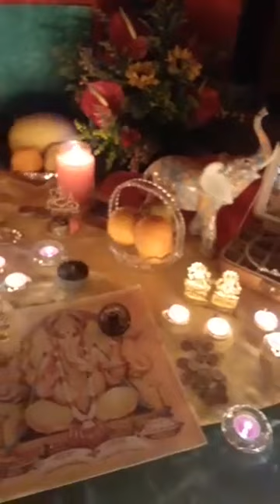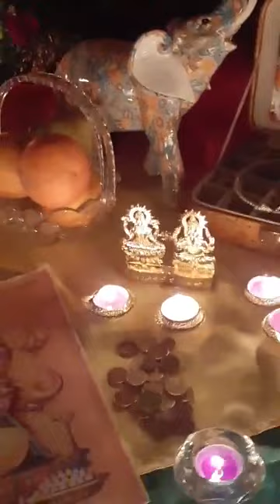DIWALI GRUPPO FACEBOOK ESOTERISMO MAGIA OCCULTO DI GREMORY LIVE GENNAIO 2021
Per informazioni sui video scrivere sul gruppo privato Facebook esoterismo magia occulto di Gremory 🧙‍♀️

Per prenotare un consulto privato CARTOMANZIA E DIVINAZIONE
no gratuito
no Messenger